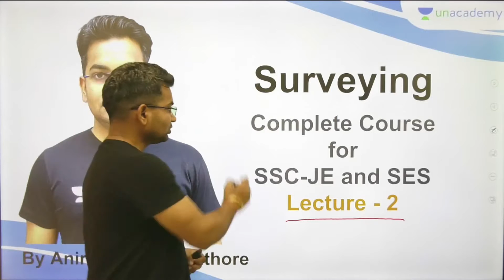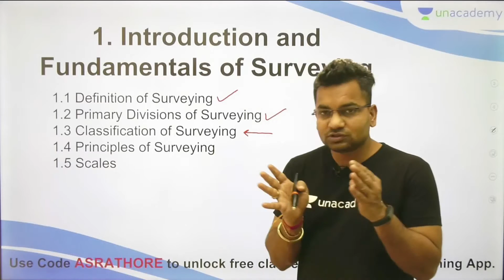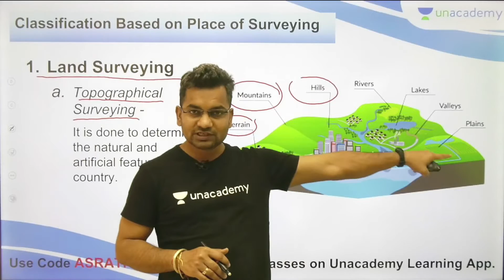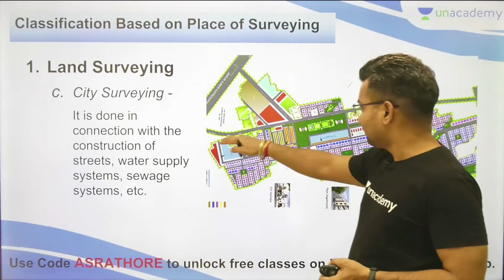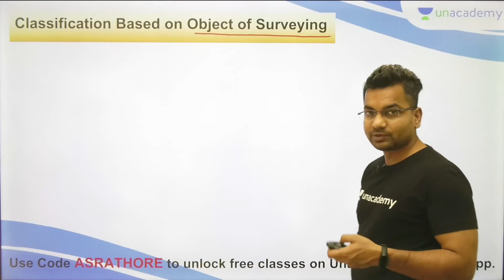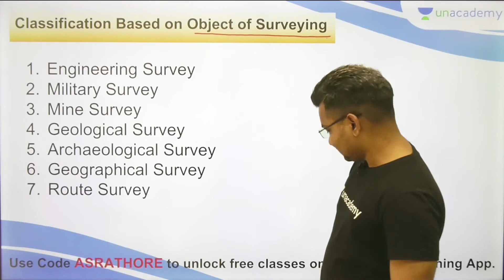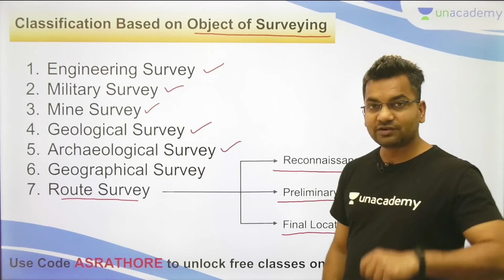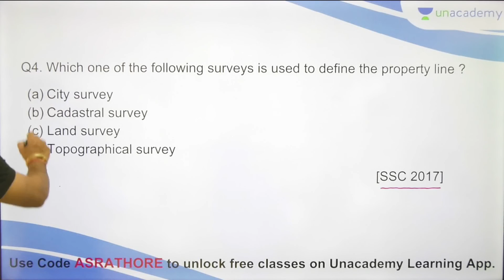L2: Classification of Surveying | GATE 2022 | Civil | Anirudh Singh Rathore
In this session, educator Anirudh Singh Rathore will discuss the Classification of Surveying. This will be beneficial for aspirants preparing for GATE 2022.

About Educator: Educator Anirudh Singh Rathore has taught more than 100 batches, having 6+ years of teaching experience. He has qualified GATE & ESE Mains two times in a row. In addition, he is also an author of the book General Principles of Design, Drawing, and Importance of Safety for Made Easy.
Get the GATE & ESE Iconic Advantage:
1. Personal Coach
2. Study Planner & Bi-weekly Reviews
3. Dedicated Doubt Clearing Space
4. Personalized Test Analysis
5. Study Booster Sessions
6. Preparatory Study Material
7. All the Unacademy Subscription Benefits
Crack GATE/ General Studies Test Series:
Super 30 Test Series:
Use Special Code: ASRathore
Dedicated channels for your GATE & ESE Preparation:
Join our Exclusive Telegram Channel & Group for GATE & ESE Exams:
Unacademy Subscription Benefits:
1. Learn from your favorite teacher
2. Dedicated DOUBT sessions
3. One Subscription, Unlimited Access
4. Real-time interaction with Teachers
5. You can ask doubts in the live class
6. Download the videos & watch offline